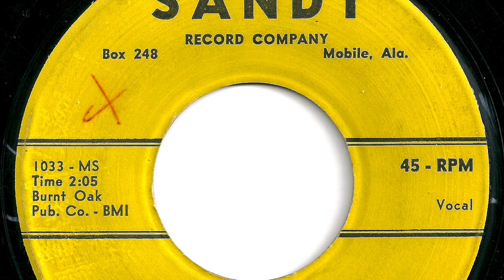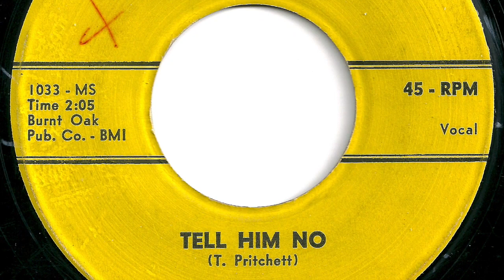Travis and Bob - "Tell Him No"